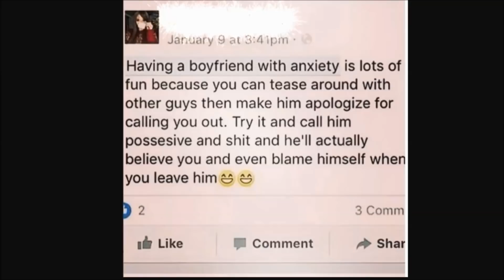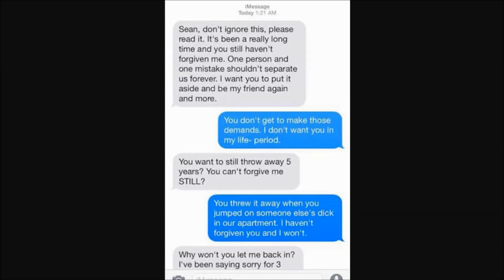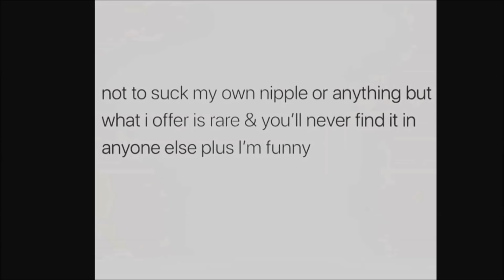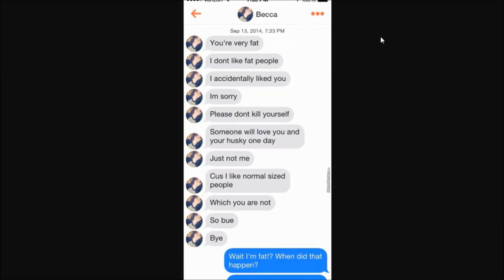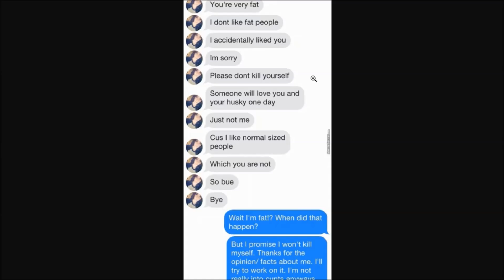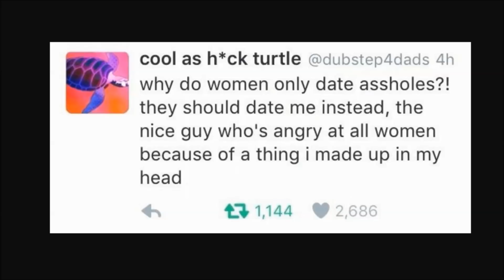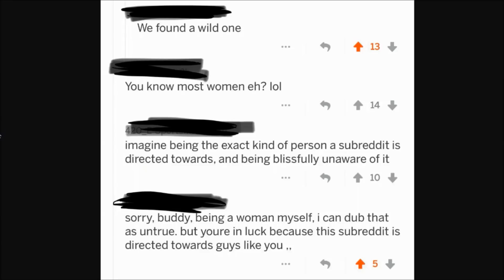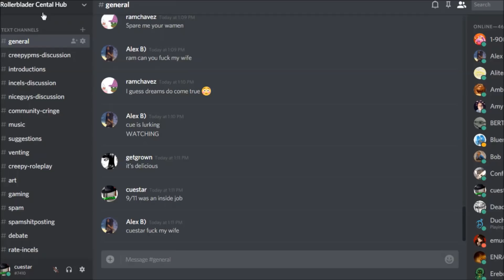r/nicegirls ft. r/niceguys | Why Won't You Love ME? [2] | Reddit Cringe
r/nicegirls ft. r/niceguys | reddit cringe | r/ nicegirls and r/ niceguys today. We’ve done r/ nice guys vs r/ nice girls, but now it more of just a collection of posts. These poor souls are stuck in the friendzone, why the friend zone. Why don’t you love me? We don’t look at r/nicegirls top posts of all time or r/niceguys top posts of all time, mostly just top reddit posts of this week. Believe me this is the top posts r/ hub. Sad cringe will overtake you very quickly. We got reddit nicegirls and reddit niceguys, reddit nice girls and reddit niceguys. It’s legit as hell. Let’s cringe reddit together. These are niceguys top posts.
Come hang on Discord!

Sorrow TV, Slazo, SootHouse, Nate TV, FlooKooTV, Walter Fate, Giofilms as well as many others have been doing great jobs at reading r/nicegirls and r/niceguys, and I’m inspired by them. Reddit cringe is my specialty, and I will never stop cringing. This is fun. Let’s cringe reddit together.

Skate on Rollerbladers
Give Stacey the Cold Shoulder